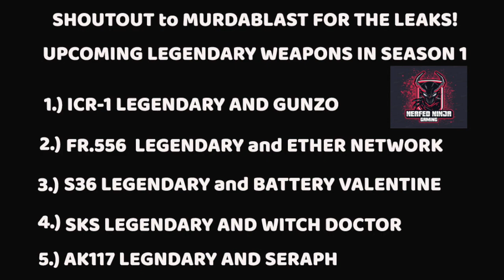*LEAKED* ALL Lucky Draws In SEASON 1 COD Mobile | ICR 1, FR .556, SKS, AK117, S36 Legendary Gun Info